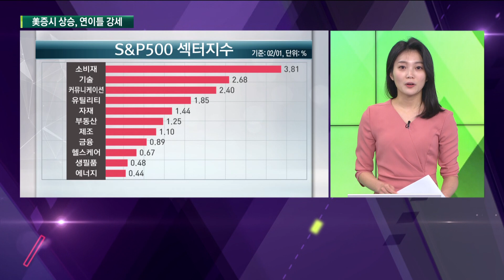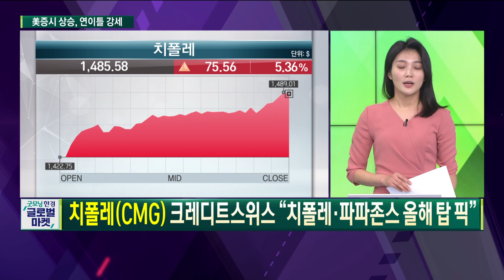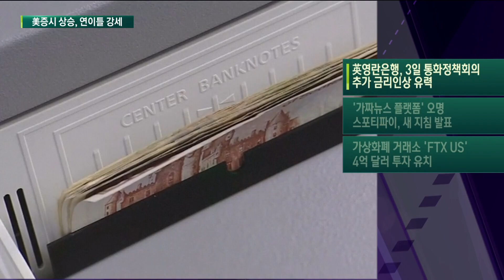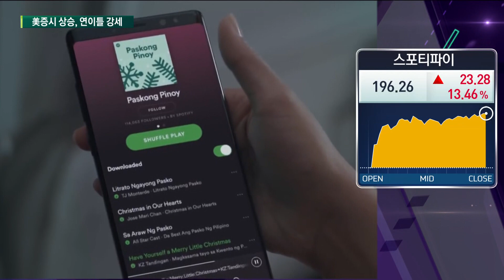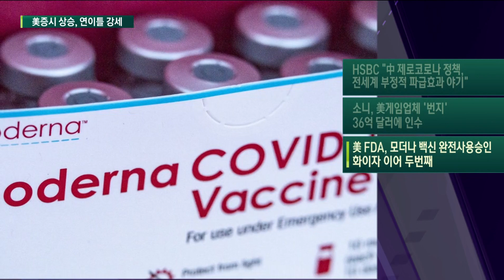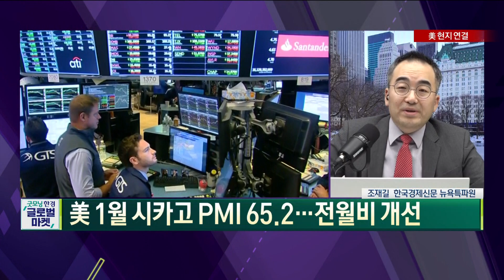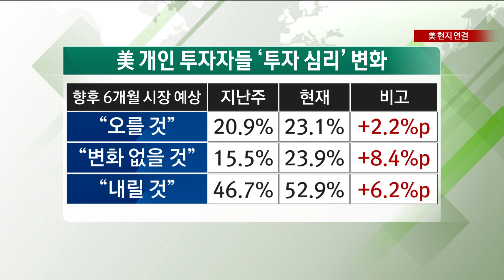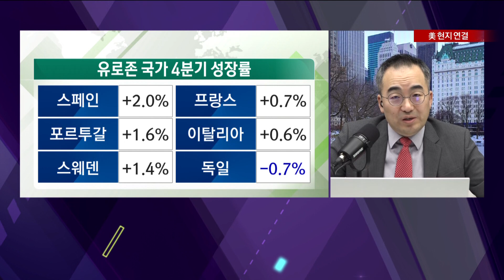새해 복 많이 받으세요! 2022년에도 함께 하겠습니다! / 오늘장 놓쳐선 안 될 당신이 잠든사이 일어난 해외 이슈 / 출근전 꼭 봐야하는 글로벌 이슈 / 굿모닝한경글로벌마켓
00:00 굿모닝한경글로벌마켓
02:04 미증시 시황
09:21 글로벌 이슈
17:48 글로벌 라운지

○홍성진 한국경제TV 앵커
○전가은 한국경제TV 외신캐스터